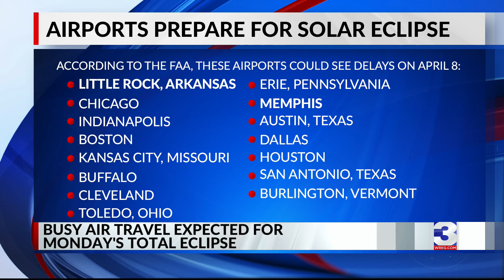'Pack your patience': Airlines expect delays amid solar eclipse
Just days before the 2024 Solar Eclipse, a travel warning from the FAA says to "pack your patience" and prepare for potential delays if you're flying over the next few days.